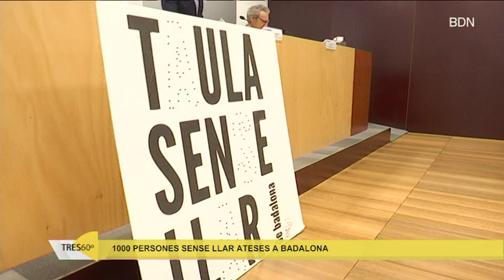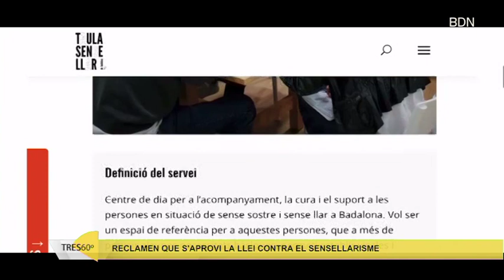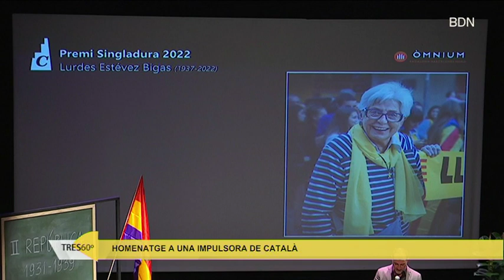Les notícies del dia a Badalona | 24/11/2022